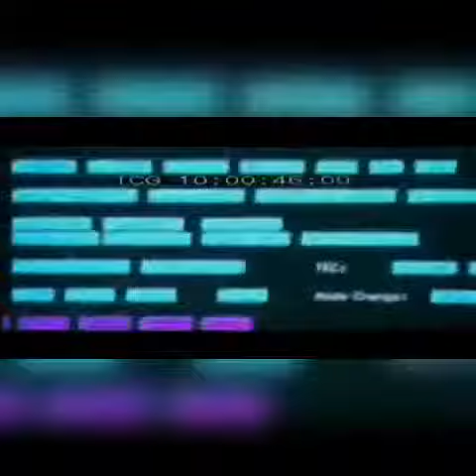Monster of Milk way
Black holes are well known phenomena that exist in our cosmos. There are three types of black holes, the supermassive  black holes(SMBH) which are  most found at the centre of almost any other galaxy. The stellar mass black hole and miniature black holes. Except for SMBH, normally black holes are formed from a collapsing star that has run out of its nuclear fuel. Becomes a supernova and the remnants emerged as a black hole, this happens to  stars above 25 sun masses. Black holes remain great phenomena for their remarkable gravity strength they possess, nothing ever escape from them not even light. Black holes consume any thing that comes their way, including stars, to acquire even bigger masses. It is believed that we have  one such a kind at the centre of our galaxy that is the Milk way. Located at Sagittarius A, 26,000 light years away from earth, has 4million solar masses in size and the beast is super hungry. This cosmos beast feeds on stars and other cosmic materials. Science is still baffled at  how black holes acquire such immense gravity and masses superseding their parent star. Some black holes are 1 billion solar mass ,some are  believed to have entirely consumed their own galaxy. They remain illusive  invisible, science have only glimpse opportunity to view rather outline them when they are in the process of devouring or shredding a star. Black holes are mysterious unlike stars they don't collapse under their masses instead they continue acquiring more masses by merging with other black holes and feeding on galactic stars, they  produce a steaming jet of gas full of radios,. Imagine eating a whole star with all its planets ,moons meteorites and comets. This monster can grow from size of our sun to the size of our closest neighbouring galaxy. No one knows really what's inside a black hole. Black holes do move sometimes, we have roaming black holes.  black hole ,What ever the case black holes are the deadliest predators in cosmic.  Black is like  a monster lying under your bed.